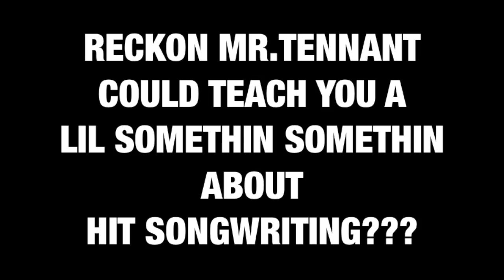Ali Tenant Song Writing Master Class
This video is about Ultimate Artist and Ali Tenant's master class on song writing.
Take you artistry to the next level by coming to Ultimate Artists 2015